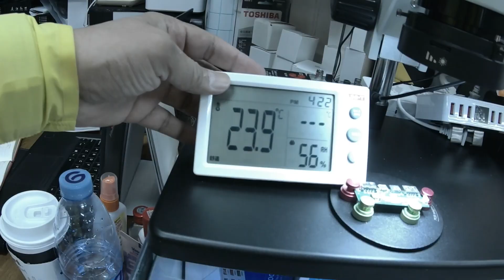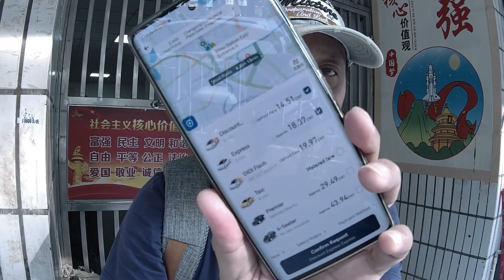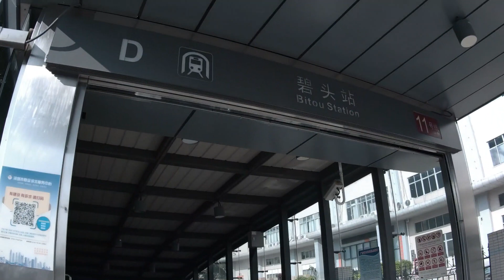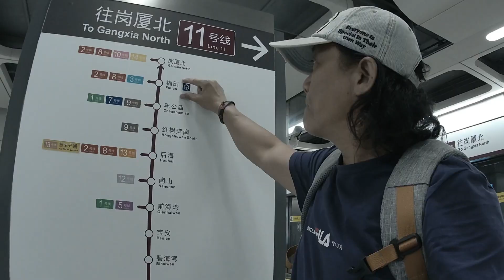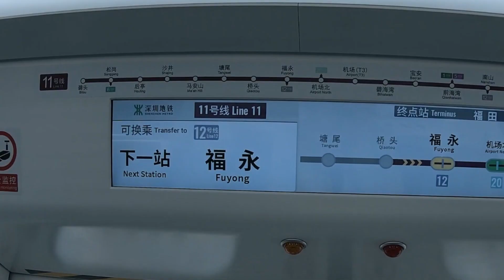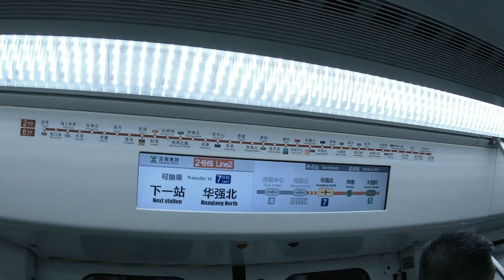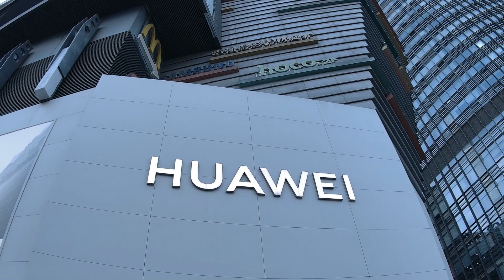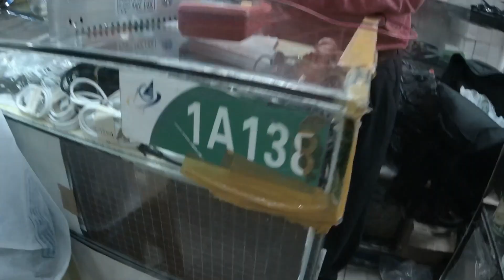a day in the Life of a poor foreign OFW worker in CHINA diehard to IMPROVE YouTube Channel PART 1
Part 1 :  one week end I am free from family - go to buy electronics at the biggest electronics center in the world.